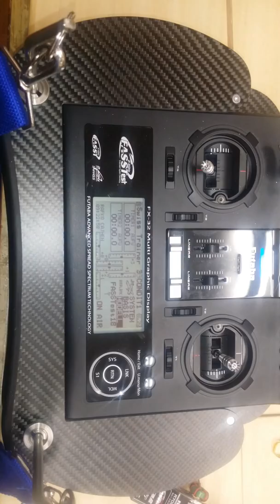BLS-31A problem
Opis